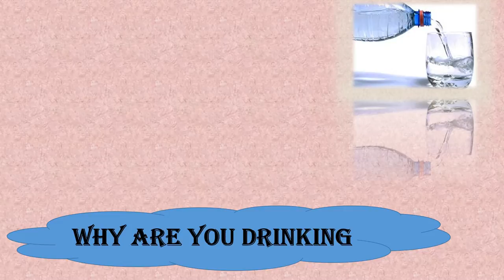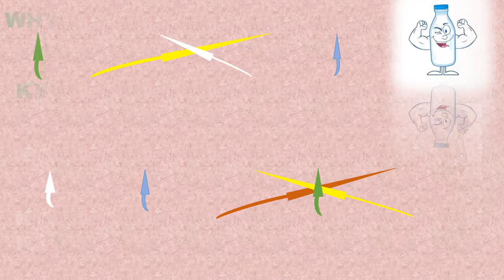Lesson 1.2A "Why Are You Drinking Water/ Milk"